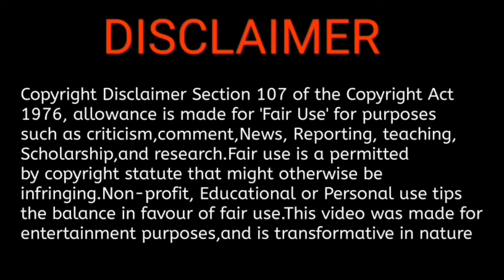Lift release || theatre or ott || lift kavin || Bigboss kavin || Lift update